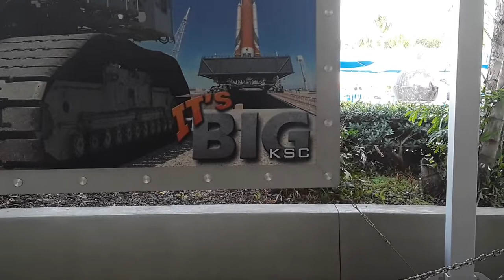"IT's BIG" Getting from Earth to Outer Space